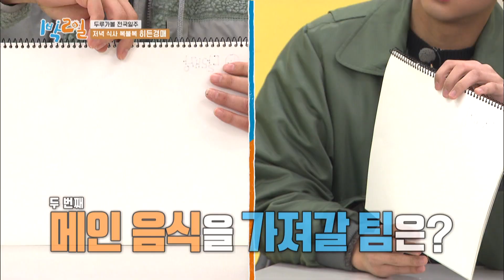Seonho the brain of Team Traitor! [2 Days & 1 Night Season 4/ENG/2020.04.19]